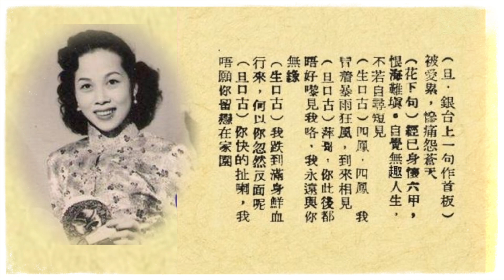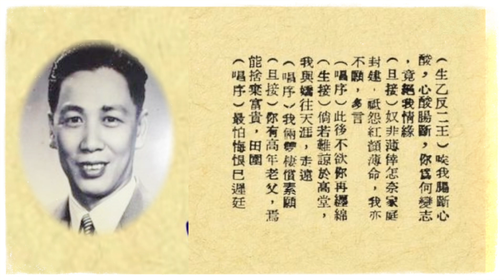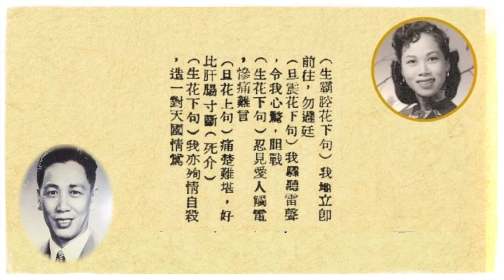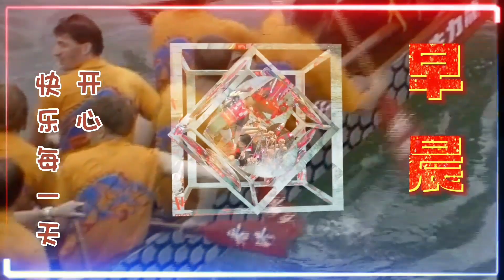芳艳芬 陈锦棠合唱《雷雨》